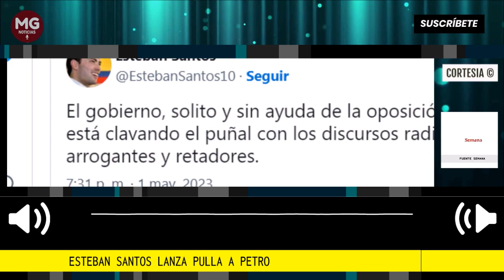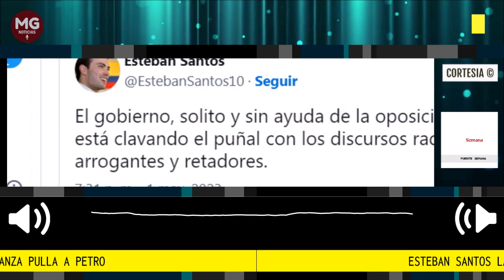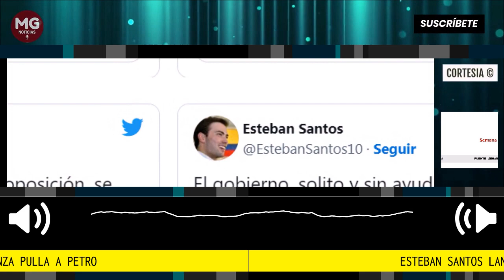🔴 ESTEBAN SANTOS LANZA PULLA A PETRO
Han pasado unas horas desde que el presidente Gustavo Petro dio su discurso desde el balcón de la Casa de Nariño en Bogotá. Políticamente, se trata de un hecho particular para el país, porque entre otras razones, es el primer primero de mayo que se conmemora con un gobierno de izquierda en el poder en Colombia.